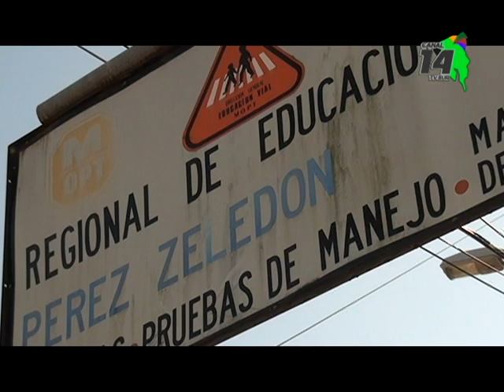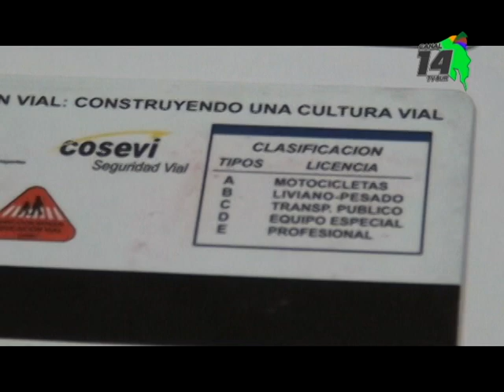La Licencia de conducir puede renovarse 3 meses antes de su fecha de vencimiento